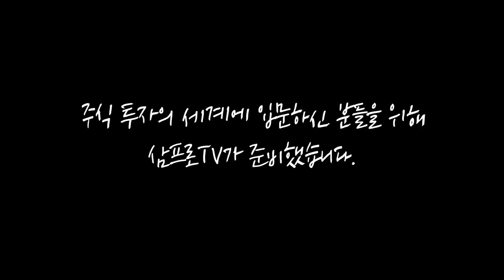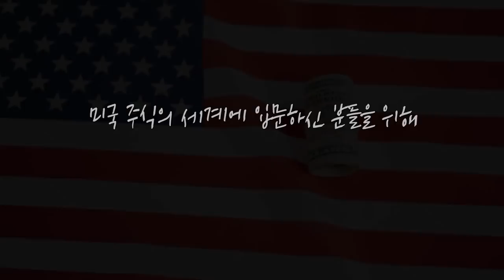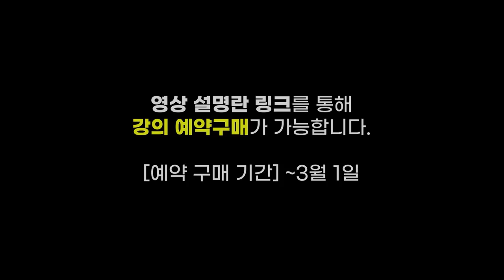美연준의장 "인플레 목표치에 3년 걸릴수도"…금리장기동결 시사